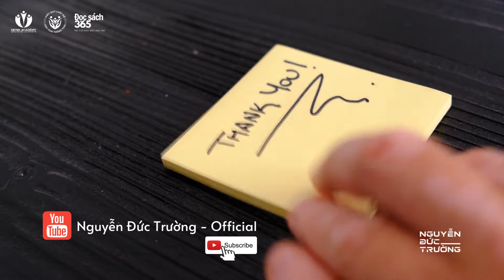ĐIỀU GÌ KHIẾN CÁC CON THAM DỰ CHƯƠNG TRÌNH ĐỌC SÁCH 365 - Nguyễn Đức Trường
Học trò là những bó đuốc cần được đốt cháy,
Không phải cốc nước để rót đầy.
Đốt cháy để bừng lên ngọn lửa HAM HỌC HỎI
Đốt cháy để bừng lên ngọn lửa YÊU THƯƠNG… ❤
Đây là lý do có những bạn ốm sốt vẫn đòi mẹ đưa đi học, có bạn trùng lịch học, học xong vẫn nhờ bố đưa đến để được học 1 chút cùng thầy Nguyễn Đức Trường. Quá cảm động và tuyệt vời.
Xin chào : Tôi là Nguyễn Đức Trường - Chuyên gia đào tạo, Chuyên gia Coaching 1-1, Chủ tịch HĐQT Học Viện Nhân Hòa Việt Nam.
Đây là kênh Youtube Tôi chia sẻ Kiến Thức hữu ích về nuôi dạy con, Gia Đình và Đặc Biệt là những Phương Pháp Dạy Con trở thành Nhân Tài Thực Thụ.
Xem danh sách video hữu ích:
Kết nối với chúng tôi :
🏢HỌC VIỆN NHÂN HÒA VIỆT NAM
Chúc bạn và gia đình VUI KHOẺ!